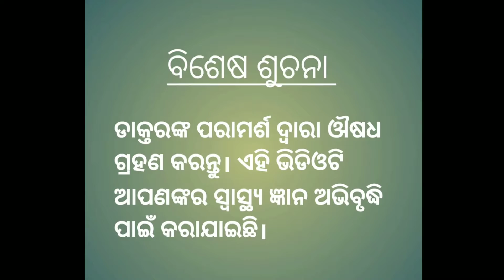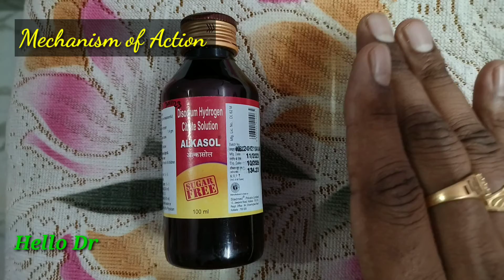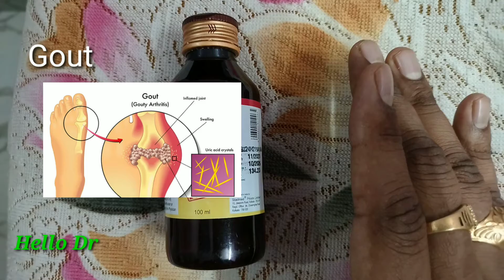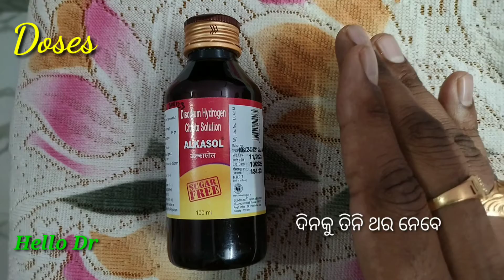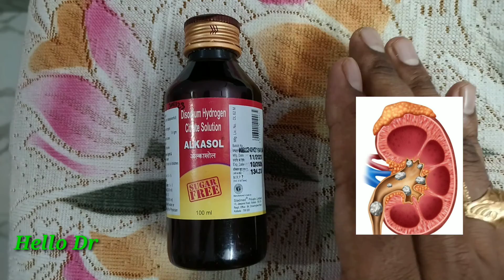Alkasol syrup | Alkasol Syrup Use | Alkasol Syrup ପରିସ୍ରା ପୋଡ଼ା ଔଷଧ | Benifit, side effects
ଏହି ଭିଡିଓରେ, ଆଲକାସୋଲ ସିରପ ବିଷୟରେ ଯାହା ବର୍ଣ୍ଣନା କରାଯାଇଛି ଏବଂ ଏହାକୁ କିପରି ବ୍ୟବହାର କରାଯିବା ଉଚିତ ତାହା ମଧ୍ୟ ବର୍ଣ୍ଣନା କରାଯାଇଛି, ତେଣୁ ଏହି ଔଷଧ ଡାକ୍ତରଙ୍କ ପରାମର୍ଶରେ ଗ୍ରହଣ କରନ୍ତୁ ଏବଂ ଡାକ୍ତରଙ୍କ ପରାମର୍ଶ ବିନା ପିଲାମାନଙ୍କୁ ଦିଅନ୍ତୁ ନାହିଁ |

ଏହି ଭିଡିଓ କଭର |
ଆଲକାସୋଲ ସିରପ |
ଆଲକାସୋଲ ସିରପ ବ୍ୟବହାର କିପରି କରିବେ |
ଆଲକାସୋଲ ସିରପ ପାର୍ଶ୍ୱ ପ୍ରତିକ୍ରିୟା(side effect) |
ଆଲକାସୋଲ ସିରପ ନିର୍ମାତା |
ଆଲ୍କାସୋଲ୍ କାର୍ଯ୍ୟର ଧାରା |